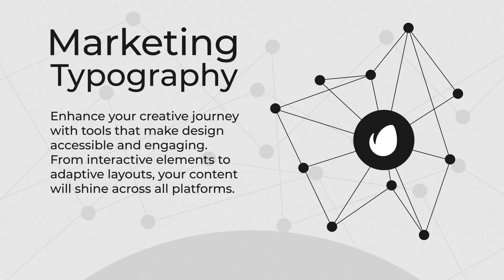Marketing Typography for FCPX